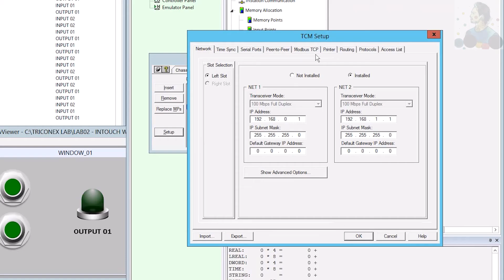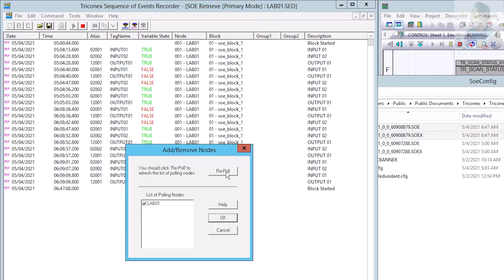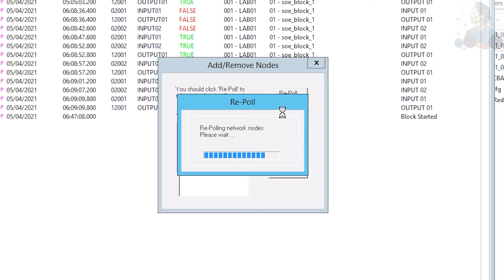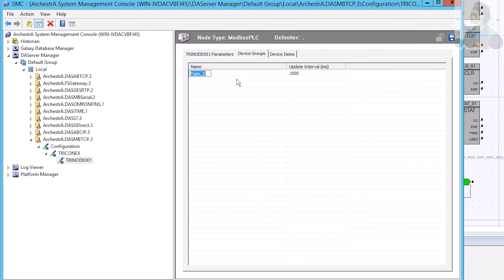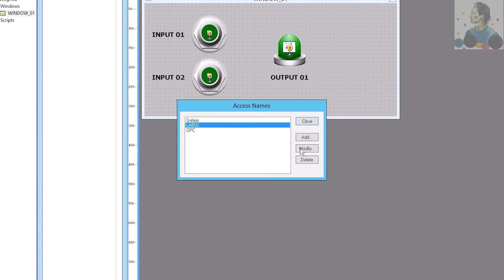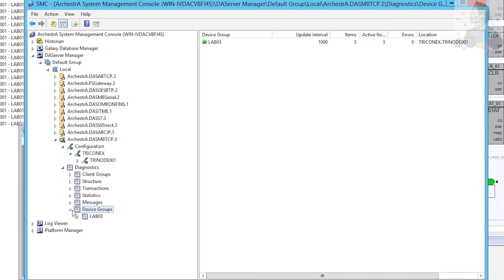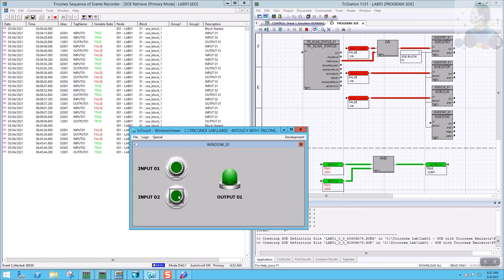EP4 - Using InTouch Communication with the Triconex Emulator using the MODBUS TCP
Using InTouch Communication with the Triconex Emulator using the MODBUS TCP